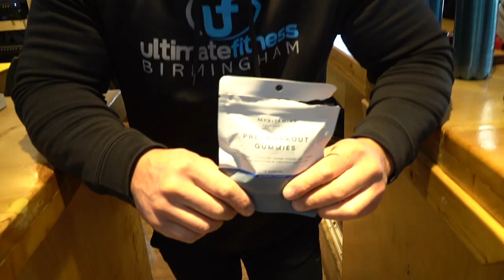CURRENT PHYSIQUE, DIET, TRAINING AND LIFE UPDATE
UPDATING you all on the current events ;) With the FCUK CONCUSSION CAMPAIGN in full swing, we discuss where the physique is at alongside training and nutrition for the next few weeks, before making some more changes with the bossman!